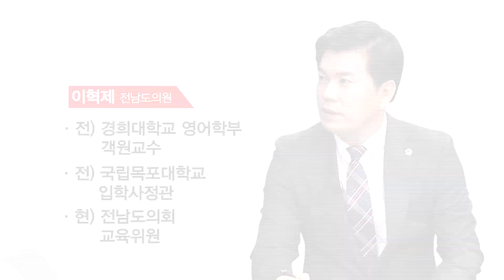[헬로 이슈토크] 목포 일부 사립학교 교원 비리 ′심각′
목포지역 일부 사립학교 비리가
도내에서 가장 심각한 것으로 나타나며
비리근절을위한 관계 기관의
강력한 대책마련이 요구되고 있습니다.
지난 3월 전남도교육청은
목포지역 일부 사립학교 특별감사를 통해
비리와 연관된 49명을 무더기로 적발했는데요
끊이지 않는 사학 비리 근절 방안 등
이와 관련된 이야기 지금 시작하겠습니다.